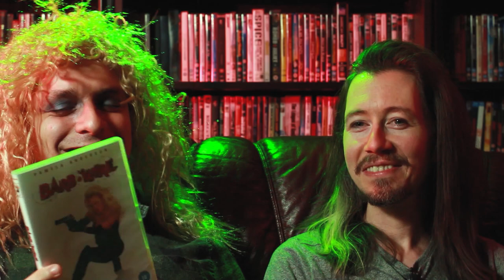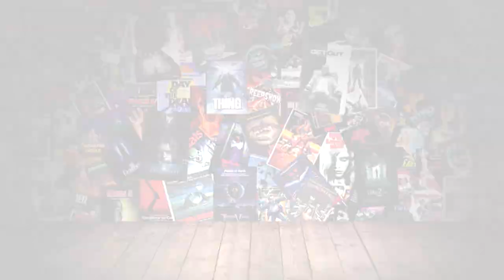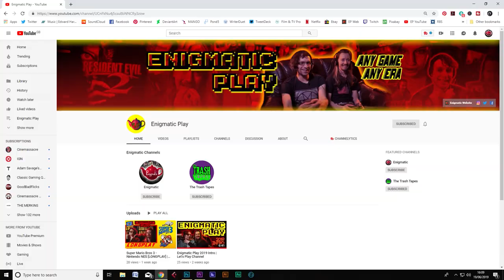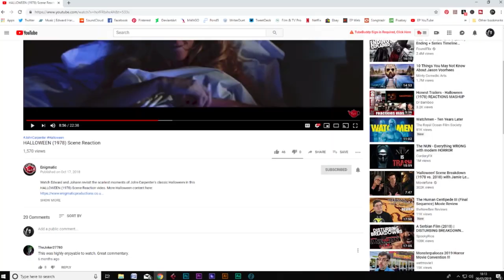Barb Wire (1996) Review | Trash Taster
Johann and Edward prepare you for the Barb Wire review, the latest episode of The Trash Tapes in this video companion, Trash Taster.

Film info:
During the Second American Civil War in 2017, Barb Wire owns a nightclub called the Hammerhead. Things become complicated when her ex-lover Axel Hood, who is married to the fugitive Corrina Devonshire, re-enters her life.

Director: David Hogan
Writers: Chris Warner (characters in comic), Ilene Chaiken (story)
Stars: Pamela Anderson, Amir AboulEla, Adriana Alexander